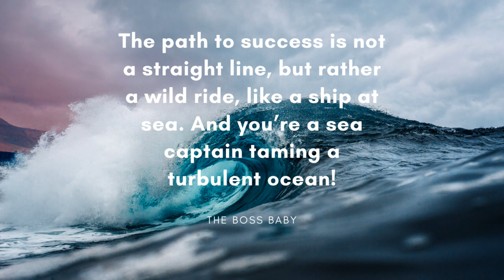ASMR | Sleep | no talking | Ocean Wave with zen music | 1hr | Part 10